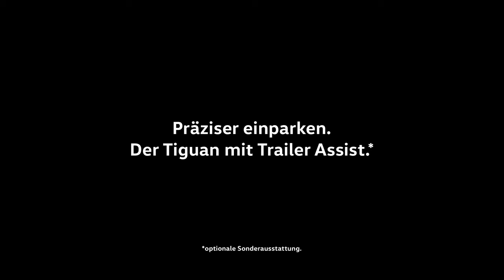Volkswagen - Commercial 2016 - Horses laugh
Excellent - love the horses laughing especially the one on his back!

Ending taglines translated to English.

More precise parking.
The Tiguan with Trailer Assist.*

*optional special equipment.